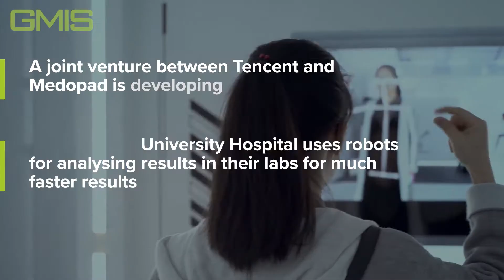How are AI & Robotics Redefining Healthcare?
Artificial Intelligence and Robotics are redefining healthcare as we know it. See how organisations are leveraging 4IR technologies to transform how they provide healthcare services.

Our world is rapidly evolving, and so is manufacturing. Be part of this critical dialogue and register now for GMIS2021